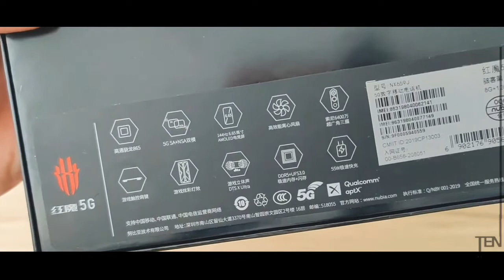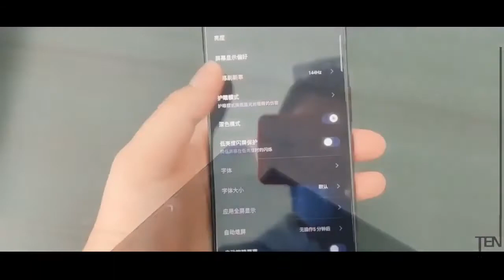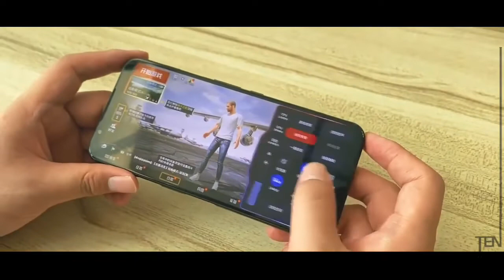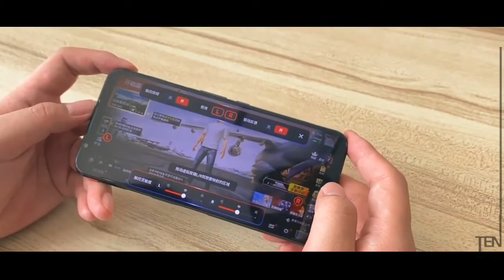Nubia Red Magic 5G UNBOXING - ASMR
Tags(ignore):
nubia red magic 5g launch, nubia red magic 5g unboxing, zte nubia red magic 5g, zte nubia red magic 5g unboxing, nubia red magic 5g price,